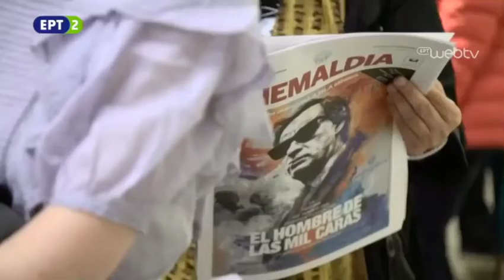TV Special on the movie A Quiet Passion